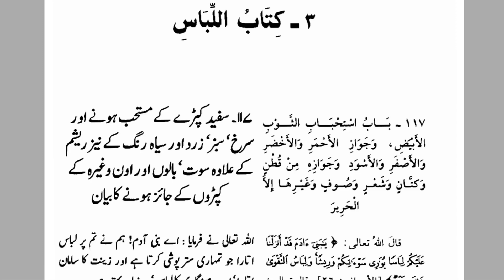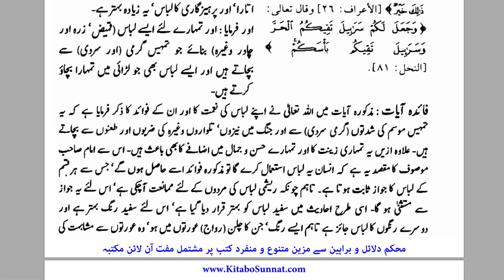Libaas ke baray mein kiya hukum hai || اسلامی لباس کونسا ہے ؟ || By Farhat Hashmi